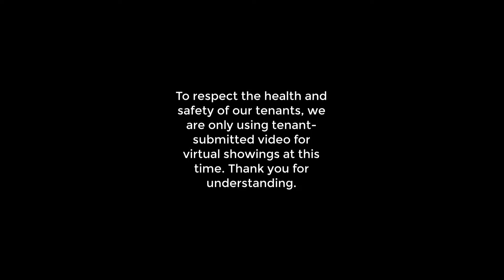550 Whitney Avenue - Unit 2 - Spacious 1BR Close to Yale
This unit at 550 Whitney Avenue is a 10 minute walk from Yale SOM and in the midst of quiet and serene East Rock.